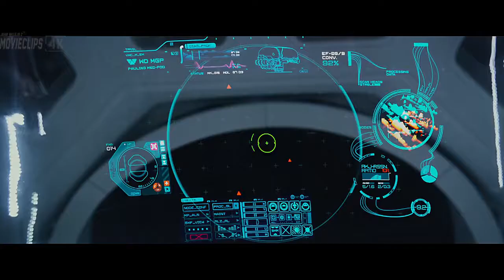Dr. Shaw Escena de la Cesarea Alien I Prometheus (2012) I LATINO (4K HD)